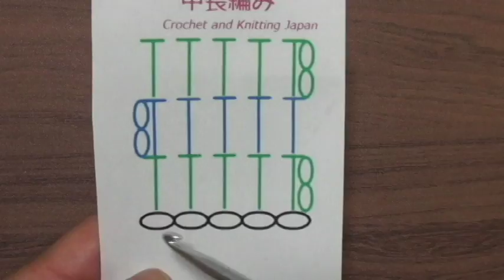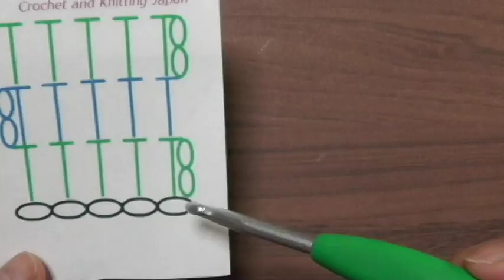【中長編みの編み方】編み物初心者さんの、かぎ針編みの基本：編み図・字幕解説 Half Double Crochet / Crochet and Knitting Japan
初心者さんのための中長編みの編み方を編み図を見ながら、ゆっくり丁寧に紹介します。
編み地に穴が開かないように、立ち上がりの鎖編み２目を中長編みの目数に入れないで編みます。

初心者さんでも編みやすい、かぎ針編みと、棒針編みの編み方を紹介します。
◆2016年４月以前の動画には、音声がありません。字幕で説明していますので、字幕を表示してご覧ください◆